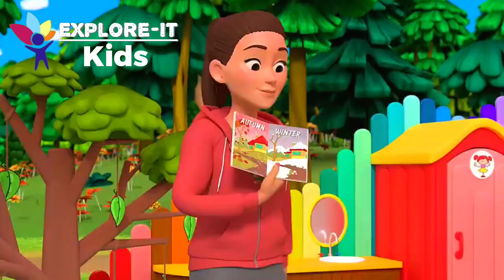four seasons rhyme | four seasons song | four seasons nursery rhyme | four seasons rhymes | poems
in this video we have tried bring some more different video a to z .inshallah we keep uploading such videos. support us subscribing our channel and press the bell icons , like and comment for giving good suggestion.

other videos you tube shorts